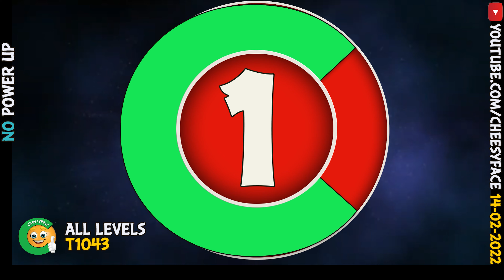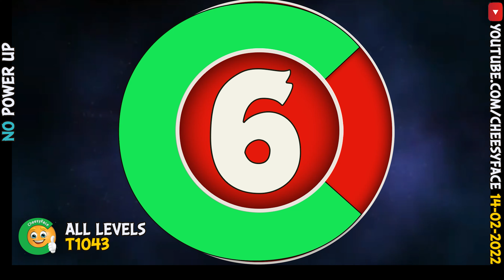CheesyFace All Levels No Power UP AngryBirds Friends Tournament 1043 Walkthrough 14 02 2022